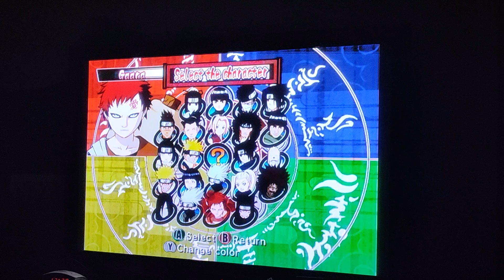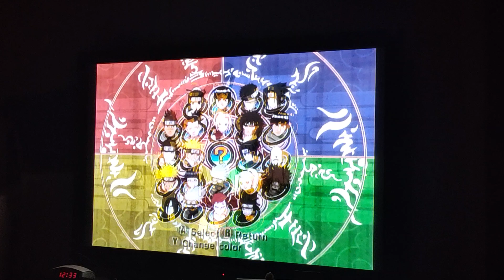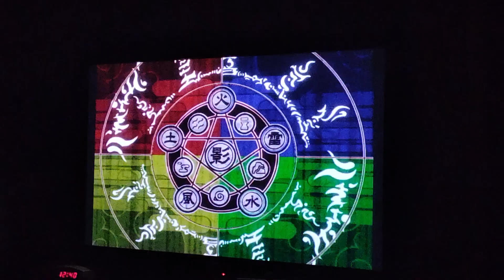NINE TAILS NARUTO YEAYUH.... Naruto clash of ninja 2 multiplayer Battle.....Battle time yeaaahh!!!!!